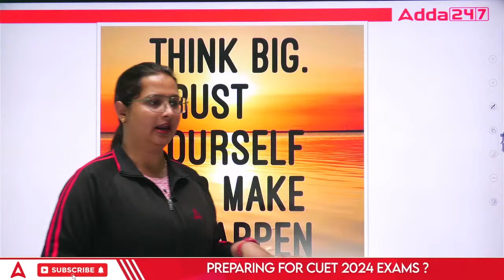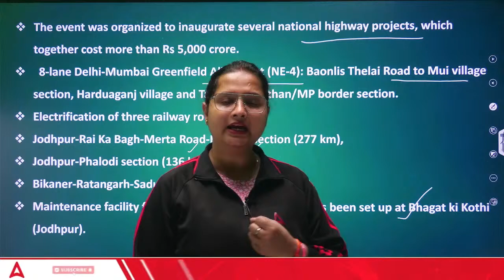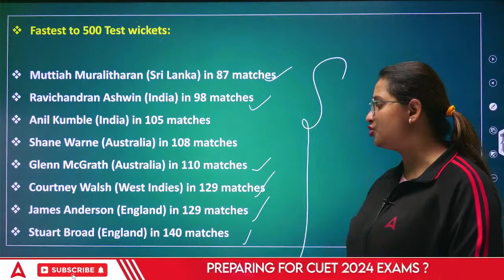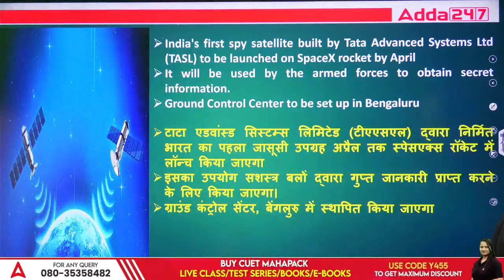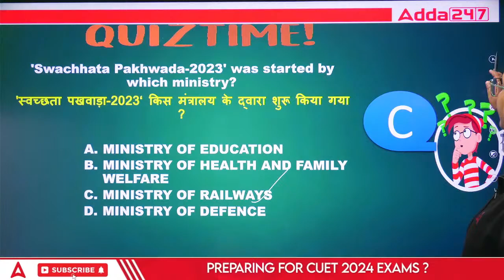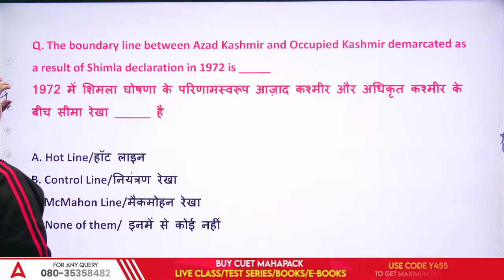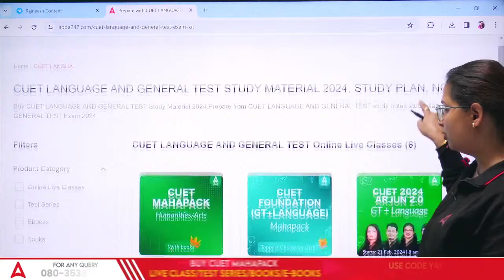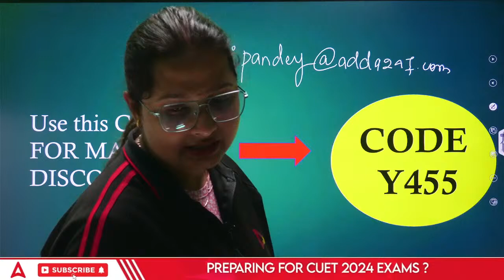20 February Current Affairs 2024 | Static GK and Current Affairs | Current Affairs Today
👉𝐅𝐨𝐫 𝐁𝐚𝐭𝐜𝐡 𝐀𝐝𝐦𝐢𝐬𝐬𝐢𝐨𝐧 𝐫𝐞𝐥𝐚𝐭𝐞𝐝 𝐪𝐮𝐞𝐫𝐢𝐞𝐬, 𝐂𝐚𝐥𝐥 𝐮𝐬 👉 𝟬𝟵𝟲𝟱𝟬𝟬𝟳𝟲𝟮𝟰𝟳 20 February Current Affairs 2024 | Static GK and Current Affairs | Current Affairs Today
Ace your CUET 2024 General Test with Vaishalli Ma'am!  Pack a punch in your preparation with this 60-minute power session covering EVERYTHING you need for February 12 current affairs.  From national & international headlines to crucial GK updates, this video has it all.  Don't miss out on expert insights, tips & tricks to conquer the GT section.

Start Your CUET Preparation With CUET 2024 Arjun 2.0 BATCH
Join NOW -